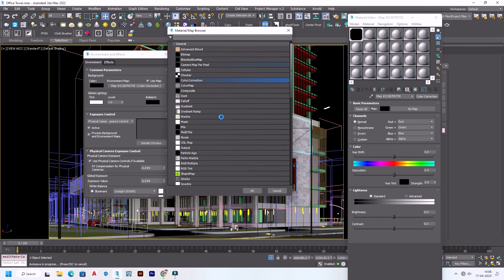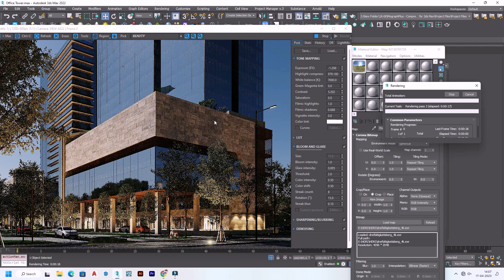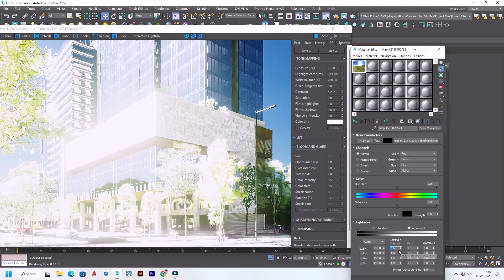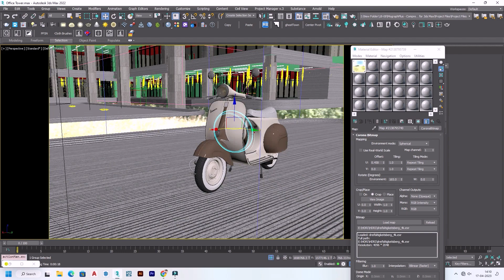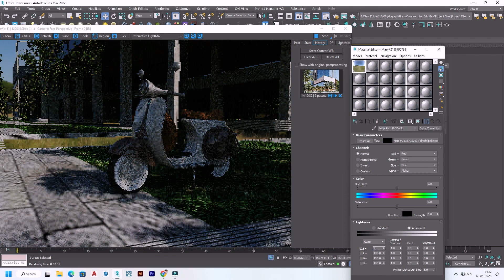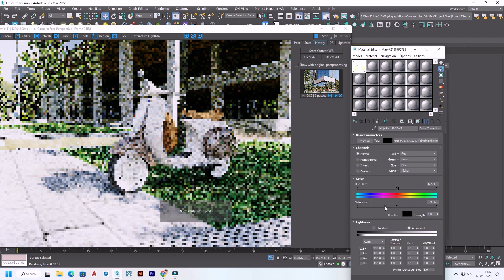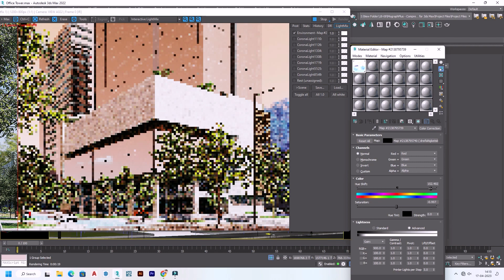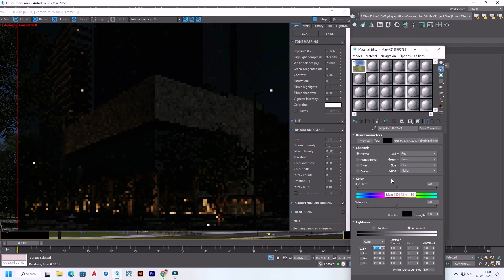3ds Max Corona Render HDRI Lighting Using Corona Renderer & 3Ds Max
This Video Shows the Basic Of Using HDRI Lighting In Corona RENDERER For 3ds Max